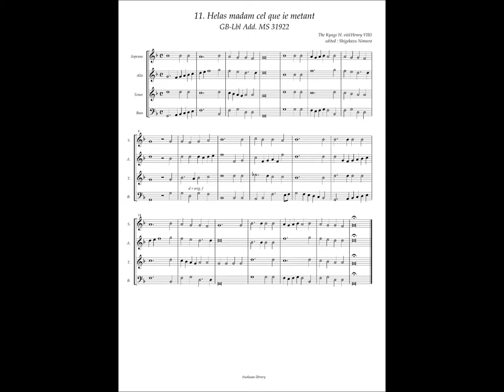GB-Lbl Add. MS 31922 No.11 Henry VIII, "Helas madam cel que ie metant"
Henry VIII king of England(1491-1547)